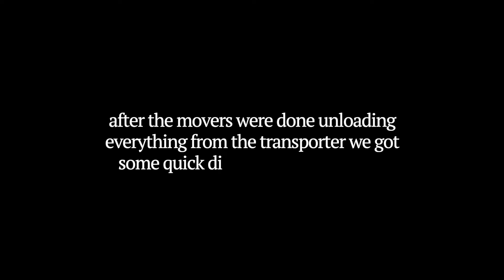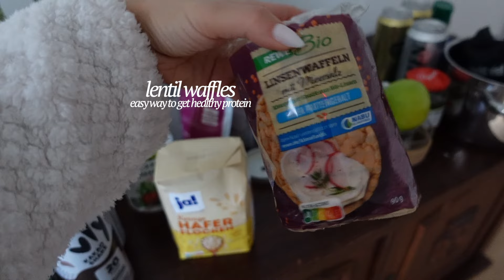Moving vlog pt 2, empty apartment tour, health groceries haul, how to make (difficult) decisions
Part 2 of this special moving series. In this part we've got our empty house tour, furnishing & decorating the new place, making difficult decisions, and healthy grocery haul.

thank you so much for coming on this beautiful journey with us.
Speaking about how to make decisions with more ease and confidence, in this week's matcha therapy. Moving into our new place and adjusting to our new environment! We´re so excited to start a new chapter and can't wait for all the new memories we will make. Love u so much for coming on this journey with me and thank you for all your support.

Forever grateful,
xx Shari